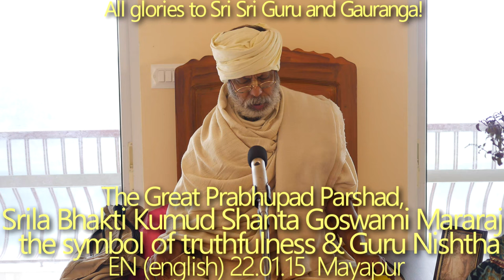SBen220115 Srila Bhakti Kumud Shanta Goswami Maharaj - the symbol of truthfulness & Guru Nishtha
The Great Prabhupad Parshad, Srila Bhakti Kumud Shanta Goswami Maharaj - the symbol of truthfulness & Guru Nishtha